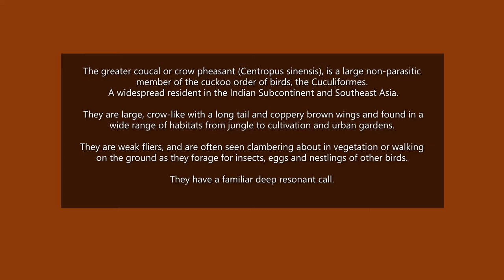GREATER COUCAL OR CROW PHEASANT.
My observations of this bird's behavior and interactions with other smaller birds during morning birding at some greenery just around my home. Saw many more activities but not able to capture all on camera. The other day saw a Magpie Robin also attacking Coucal just like the Fantail in a clip in this video. All smaller birds r threatened by its presence near their nest.